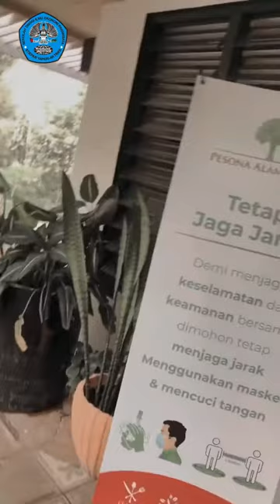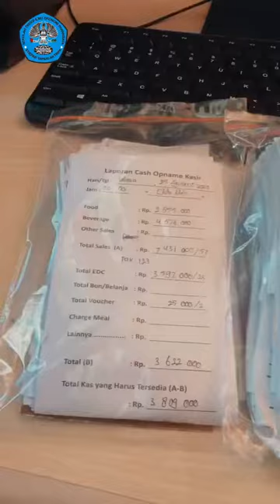KKI PESONA ALAM SEDAYU - STIEPAR YAPARI BANDUNG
Video By
Nama : Richa riwanti
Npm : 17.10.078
Stiepar yapari Bandung

STIEPARKEUN WAE ATUH
"Bridging To Your Best Future"